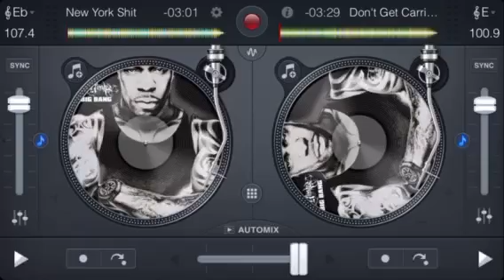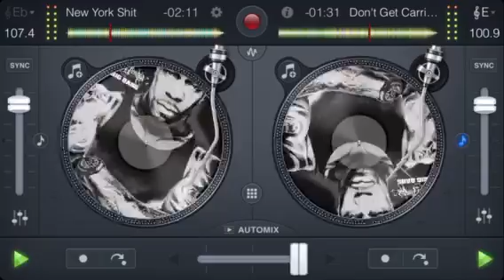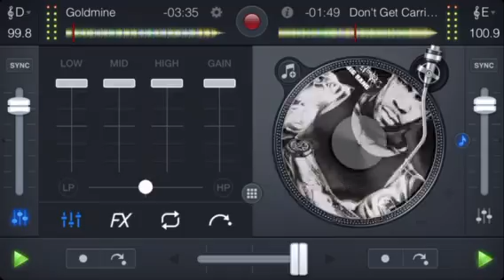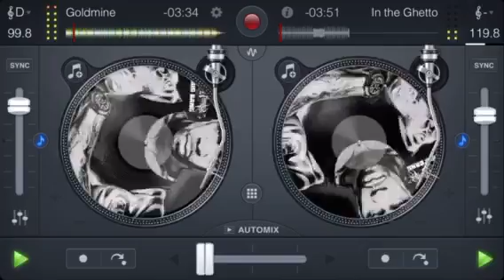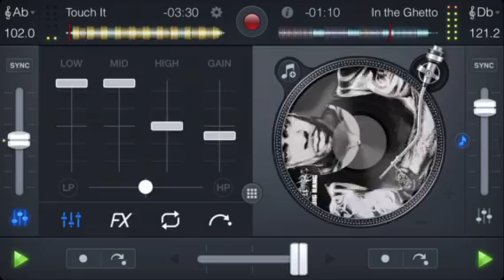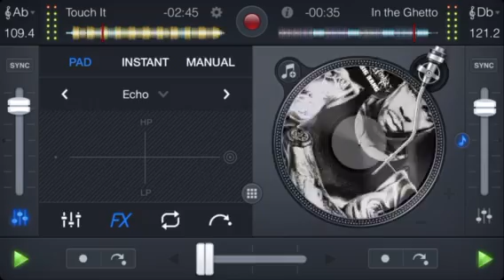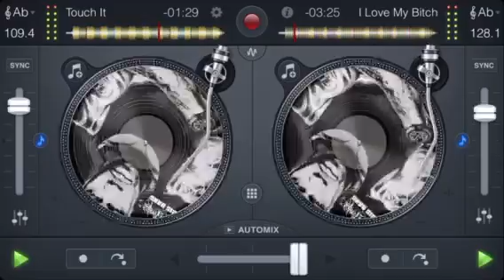Busta Rhymes The Big Bang (DJ Harry B) 2K19